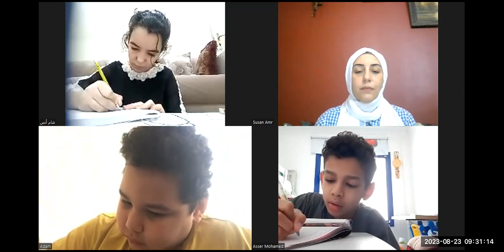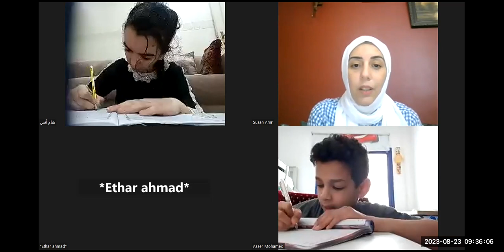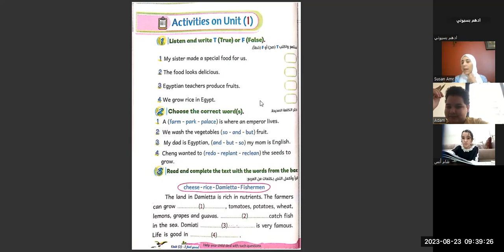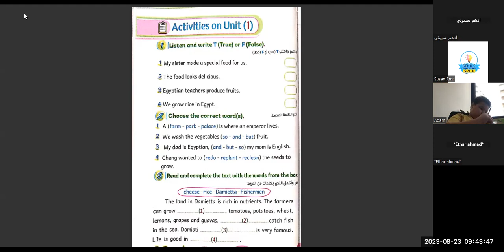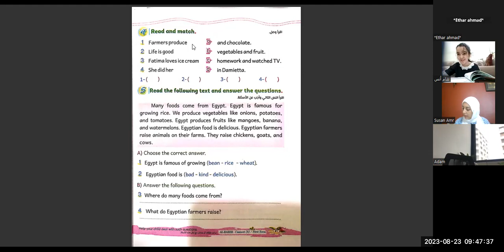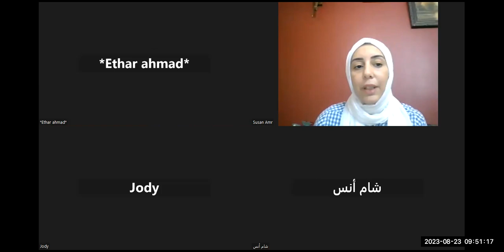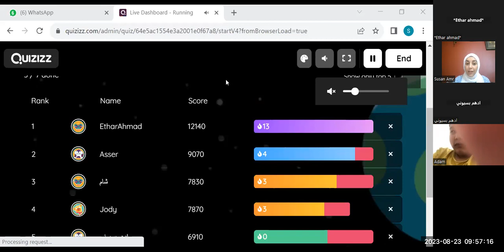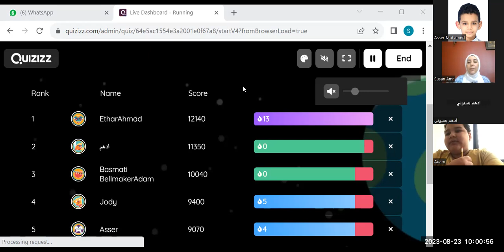connect4 Mrs susan morning class 23/8/2023 revision ,dictation and quiz